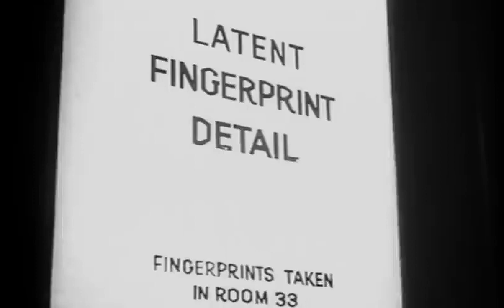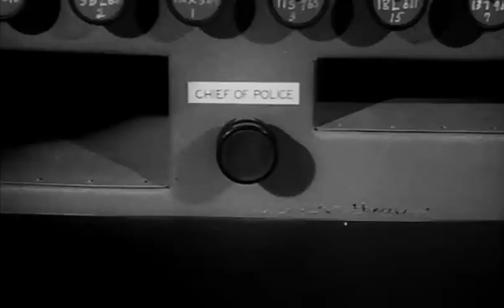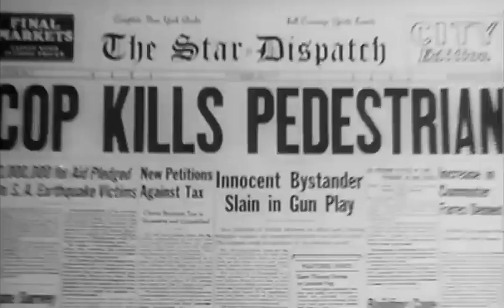The Human Jungle 1954 Film Noir Crime Drama Gary Merrill, Jan Sterling, Regis Toomey Joseph M Newman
Gary Merrill and Jan Sterling are on top form in this B-Movie style Film Noir Crime Drama, directed by Joseph M. Newman. There's good camera work and direction here, along with the familiar faces of so many great character actors, sit back and enjoy.

I was inspired to post this one by a viewer's admiration of Than Wyenn, a lesser-known actor, who appeared in many TV Shows and Films throughout many years, including Zorro 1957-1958, and a previous feature on this channel The True Story Of Lynn Stuart 1958

Here he plays an early minor role as a forger, uncredited.

I'm uncomfortable with the morality of this story, but that's for the individual viewer to decide.

IMDb Mini Biography by beegeebright
Than Wyenn was an actor born on May 2, 1919, in New York City, New York, USA. He had a long career and was especially known for Being There (1979), Splash (1984), and Imitation of Life (1959). He died on January 29, 2015, in Woodland Hills, Los Angeles, CA, USA at the age of 95.

Stars: Gary Merrill, Jan Sterling, Regis Toomey
Director: Joseph M. Newman
Writers: Daniel Fuchs, William Sackheim

Insights:

Taglines
The inside police story!

Trivia
When Det. Lannigan is first put on a beat as a patrolman, he passes a poster for the movie Paris Model (1953). William H. O'Brien, who plays the bartender at 'The Hut' in The Human Jungle, portrayed a waiter in that movie.

Quotes
Mary Abbott: [talking to Danforth backstage at 'The Hut'] And don't go breakin' my heart about those old guys. Did ya ever see one of 'em in action? Like tryin' to argue with a diesel engine.

Connections
Referenced in Broadway by Light (1958)

Soundtracks
It Ain't Gonna Be You
Written by Max Rich
Sung by Jan Sterling (uncredited)

Letterboxd Review by Ripplin ★★★½
Looking forward to starting a private law practice, John Danforth (Gary Merrill) is instead made Captain of his precinct. He becomes quite interested in the recent unsolved murder of a dancer, and combined with all the other crimes in the area, his frustration leads him to implement a "get tough" policy in the force. That decision will come back to bite him.

The first thing you notice are the familiar faces. First one, then another, then another, and another, another, another...WOW, this is like a parade of good character actors! (including Regis Toomey, of course) Seriously, this features one of the biggest character casts I've ever seen and is a big part of the fun. I just wish the head baddies, partly led by Claude Akins, had had more scenes.

Though it really picks up in the last 1/3, the first 2/3 are just a little too standard procedural, I think. Still, it does have plenty going for it, including the aforementioned parade, a cute little singing and dancing number for Jan Sterling, plus a courtroom scene based on circumstances that I don't think I'd seen in a crime drama to this point. It was a really cool touch that made me [finally] sit up and really take notice.

The last 1/3 prompted me to bump my rating from 3 to 3.5 stars. In like a lamb, out like a lion. ;) Not in a hurry to watch it again, but I wouldn't be against it.

P.S. Good ol' Bess Flowers and Kenner G. Kemp hold the background fort down, though Bert Stevens and Forbes Murray aren't here. Can't have everything, I guess.

I added original subtitles for all the languages I could find, in this case, English (SDH), Spanish, Italian, and Portuguese (Brazilian), YouTube should automatically translate those into other languages quite well.

PERFORMANCE:
0:00:00 REEL ONE
0:20:00 REEL TWO
0:40:00 REEL THREE
1:00:00 REEL FOUR

Main Cast:
Gary Merrill as Police Capt. John Danforth
Jan Sterling as Mary Abbott
Regis Toomey as Det. Bob Geddes
Lamont Johnson as Det. Lannigan
Patrick Waltz as Det. Strauss
Chuck Connors as Earl Swados
Paula Raymond as Pat Danforth
Emile Meyer as Police Chief Abe Rowan
George Wallace as Det. O'Neill
Chubby Johnson as Greenie
James Westerfield as Police Capt. Marty Harrison
Florenz Ames as Leonard Ustick
Claude Akins as George Mandy
Booth Colman as Wallace
Henry Kulky as Matty
Hugh Boswell as Lynch
Rankin Mansfield as Det. Bledsoe
Leo Cleary as Karns, Police Fingerprint Man
Don Keefer as Det. Cleary
Marie Blake as Mrs. Ashton
Marjorie Bennett as Mrs. Lee
Lester Dorr as Rudy, Salesman
Martha Wentworth as Marcy, Janitress
Ford Rainey as Jones
Vince Barnett as Old Mugging Victim
Shirley Jean Rickert as Stripper
Than Wyenn as Forger (uncredited)

Technical Details:
Produced by Hayes Goetz
Cinematography Ellis W. Carter
Edited by Sam Fields
Produced & Distributed by Allied Artists Pictures